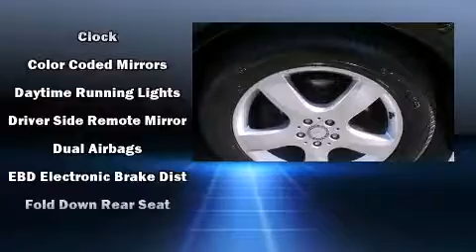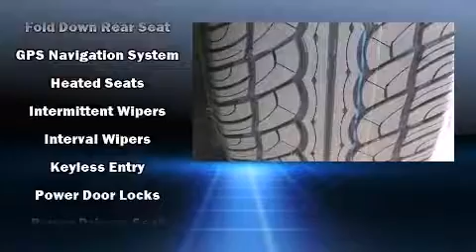2011 Mercedes-Benz R-Class R350 in Westborough, MA 01581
Autobahn USA
88 Turnpike Rd

Outstanding design defines the 2011 Mercedes-Benz R-Class. With just over 35,000 miles on the odometer, this 4 door sport utility vehicle prioritizes comfort, safety and convenience. A 3.5 liter V-6 engine pairs with a sophisticated 7 speed automatic transmission, and load leveling rear suspension maintains a comfortable ride. Mercedes-Benz prioritized handling and performance with features such as: delay-off headlights, a built-in garage door transmitter, a trip computer, power front seats, power moon roof, turn signal indicator mirrors, and air conditioning. Mercedes-Benz ensures the safety and security of its passengers with equipment such as: head curtain airbags, front and rear SIDE impact airbags, traction control, brake assist, anti-whiplash front head restraints, a panic alarm, and 4 wheel disc brakes with ABS. Safety and maximum capability are assured via self leveling rear suspension, which maintains optimal driving geometry. A Carfax history report indicates just one previous owner. Our sales reps are knowledgeable and professional. They'll work with you to find the right vehicle at a price you can afford.